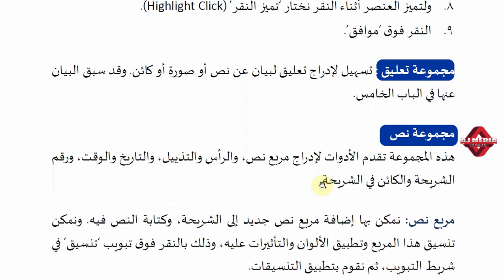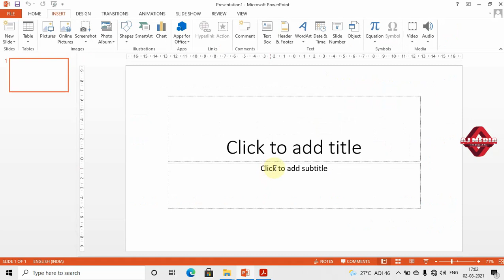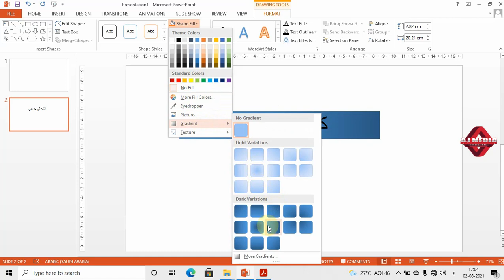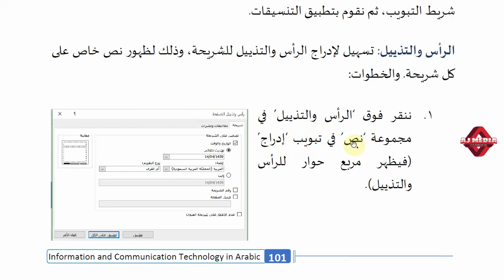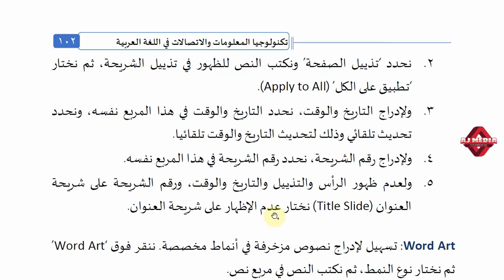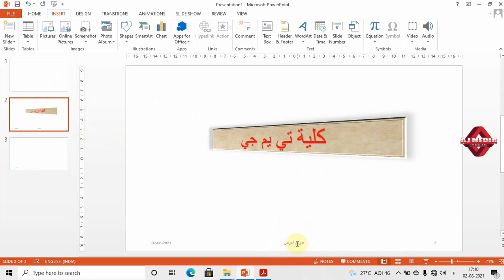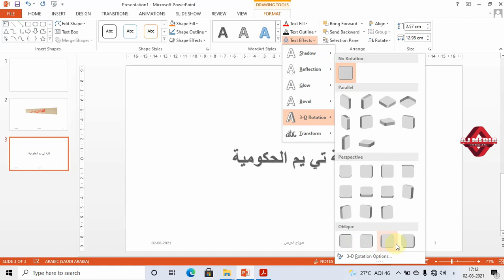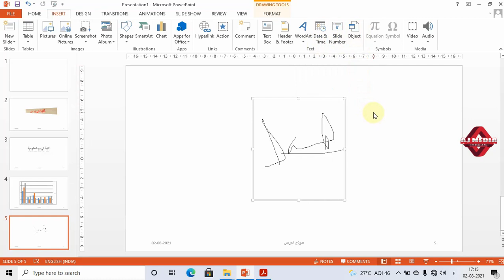PowerPoint Insert Tab Texts and Objects- II Semester MA Arabic - ICT Content - Calicut University